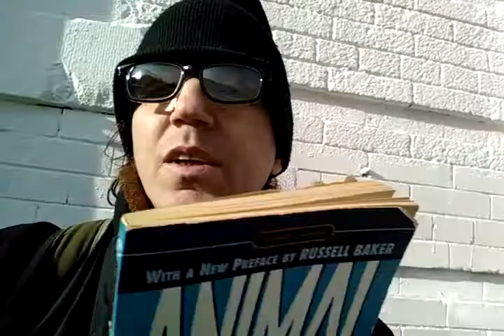Know Thy Enemy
Conte v DSNY - 101058 / 2016
CURRENT STATUS: Awaiting Court Decision

CASE WAS HEARD on March 7, 2018 @
NY Supreme Court Appellate Division - First Department [AD1]

WAKE YOURSELF UP Spiritual Enlightenment Right Here, Right Now [2012] [PDF]
The Ghost Of Brooklyn [Youtube music]